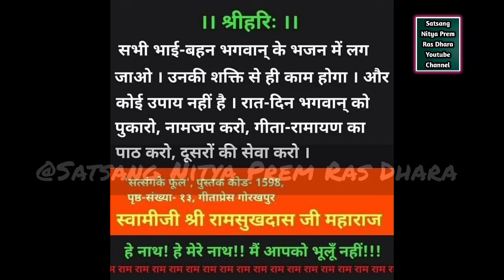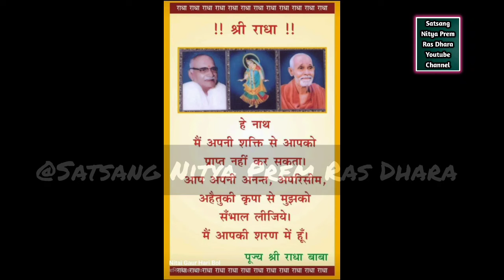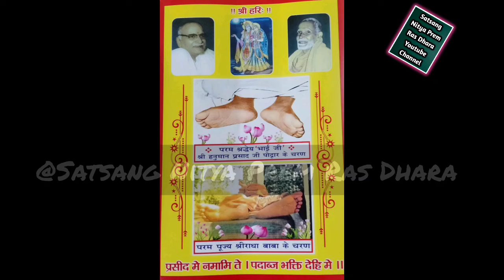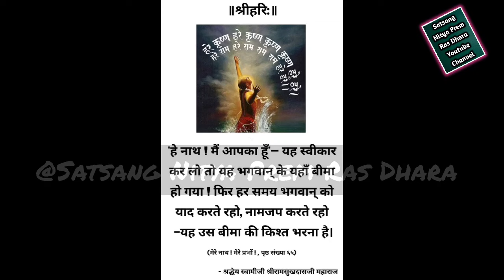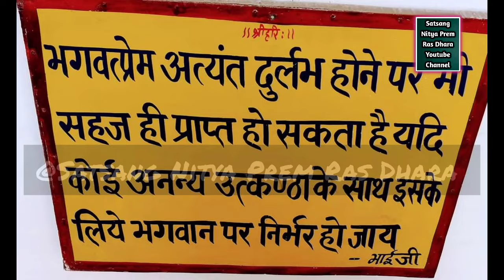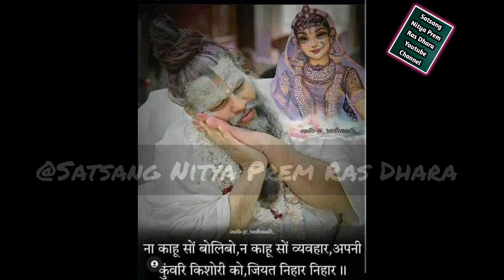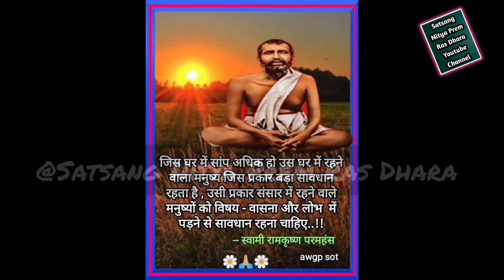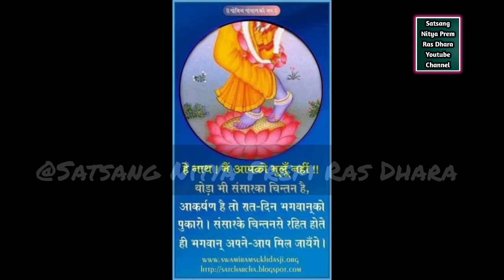Day-6||मंत्र दीक्षा || संत श्री रुक्मिणी बाई का जीवन चरित्र